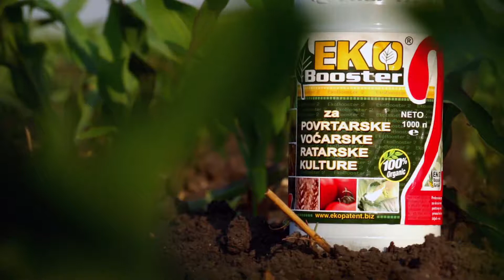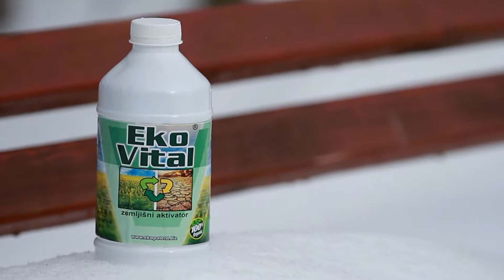EKOPATENT , Zlatibor 2019.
EKOPATENT ,  Zlatibor 2019. prilog